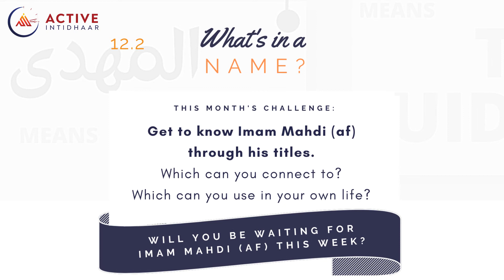Active Intidhaar | 12.2 | What's in a Name?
Check out Fatimah and Shaahid take part in this week's Active Intidhaar challenge!

Challenge 12.2: What's in a Name?

Get to know Imam Mahdi (af) through his titles.
How you can personally connect to Imam Mahdi (af) through his titles?
Which can you embody in your own life?